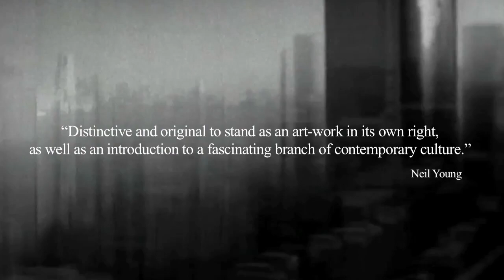TRACES OF A DIARY de Marco Martins e André Príncipe (2010) – trailer